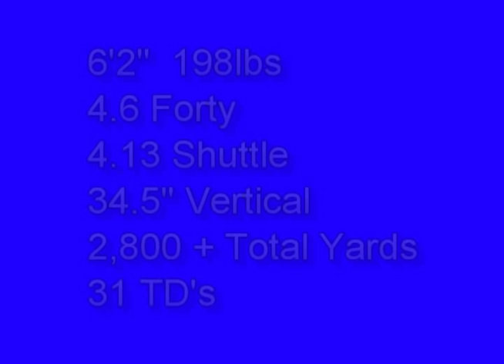#14 (QB) Easton Stick 2012 Clips Final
#14 (QB) Easton Stick from Creighton Prep in Omaha, NE

2nd Team All-State (LJS) & 1st Team All-District
6'2" 207lbs  4.03 Shuttle, 4.6 Forty, 34.5" Vertical, 10'2" Broad Jump